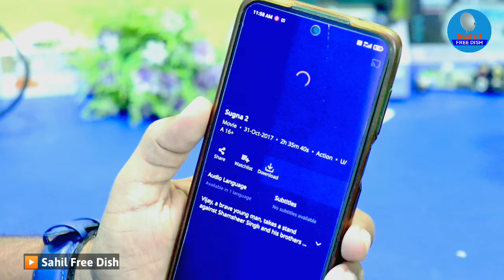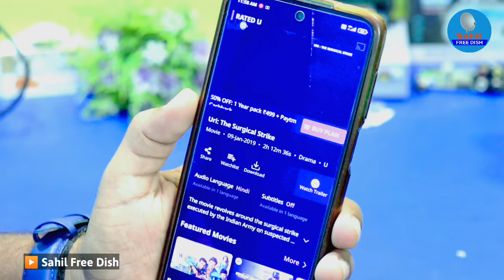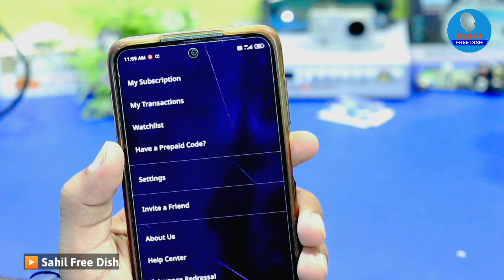Zee5 Kaise Chalaye Free ! ZEE5 use kaise kare bina Buy Plan ZEE5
Bina Recharge Zee5 Kaise Chalaye Free ! ZEE5 use kaise kare bina internet ZEE5

Youre Quriese:-
DD free dish signal setting Bina metre ke dish setting karo
zee5
mi tv mein zee5 kaise chalaye
zee5 app kaise chalaye
zee5 app
android tv mein zee5 kaise chalaye
zee5 free subscription
tcl android tv mein zee5 kaise chalaye
zee5 app video kaise dekhe
zee5 app chalana sikhe
how to get zee5 subscription free
dd free dish me channel kaise chalaye
free zee5 subscription
vi recharge zee5 premium
zee5 kaise use karen
zee5 web series
zee5 par internet data kaise bachaye
zee5 login kaise kare